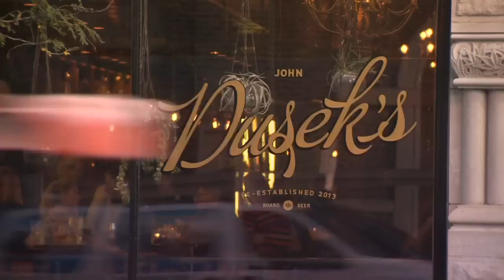Chicago’s Best Sauerkraut: Dusek’s Board & Beer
Elliott Bambrough is headed to historic Thalia Hall in Pilsen for some boozy choucroute.